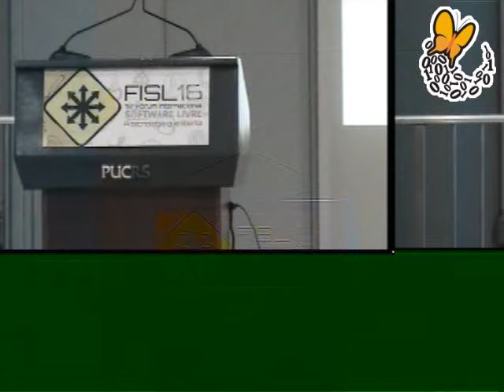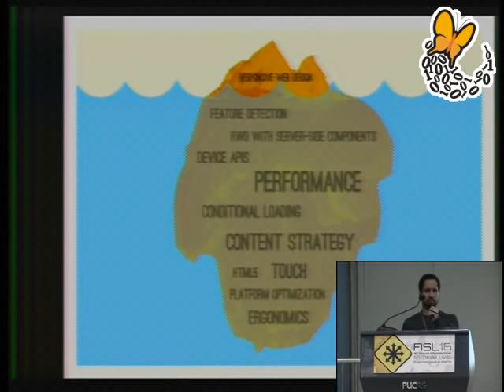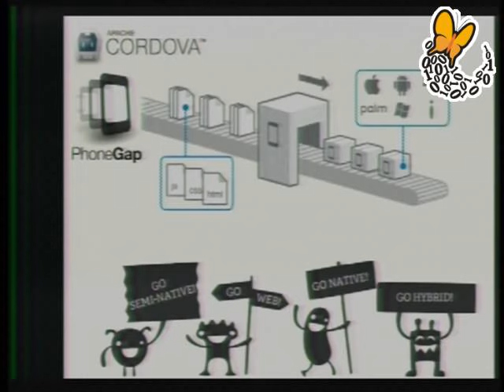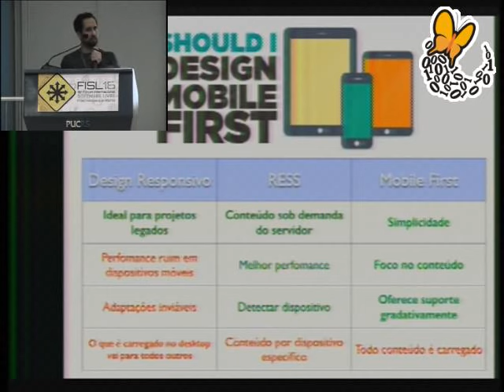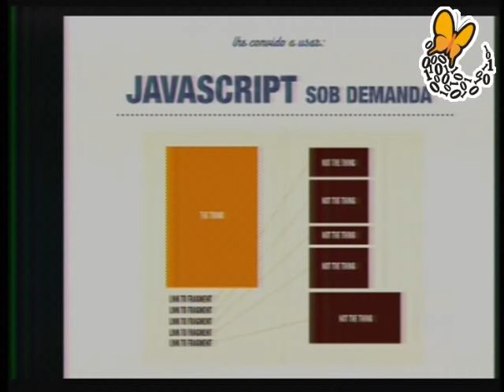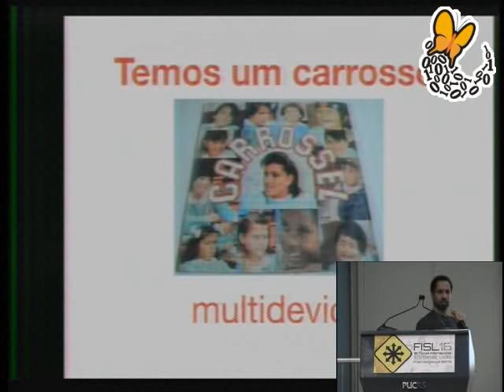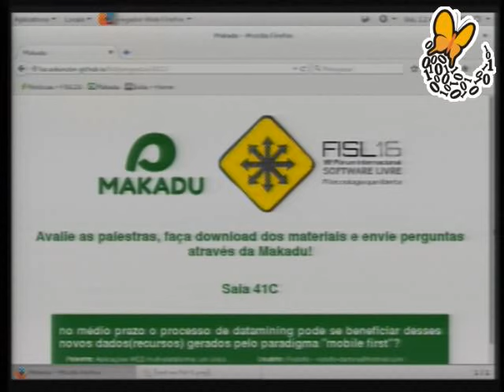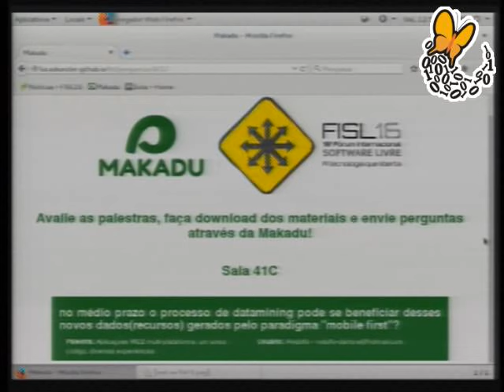Aplicaes WEB multi-plataforma: um nico cdigo, diversas experincias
Nos dias de hoje, aplicaes web deixaram de ser acessadas  exclusivamente atravs de notebooks e computadores, passando a ter inmeros acessos atravs de dispositivos mveis como tablets e smartphones. Nesse cenrio, um dos grandes desafios para os desenvolvedores  como implementar uma soluo que consiga oferecer o que de melhor cada dispositivo oferece, em termos de recursos e usabilidade, sem ter que aumentar a complexidade do desenvolvimento replicando o cdigo em solues especficas para cada plataforma.

Nessa palestra irei compartilhar as experincias vividas e estratgias adotadas na Globo.com na migrao de portais web para aplicaes web multi-plataforma. Mostrarei como recursos de linguagens conhecidas, como HTML5, JavaScript e CSS3, tem nos auxiliado na construo de um nico cdigo para ser acessado em qualquer dispositivo explorando o que de melhor cada plataforma oferece. Compartilharei, tambm, como temos utilizado Responsive Design, RESS (Responsive design with server side components) e Mobile First como apoio nessa nossa caminhada.

Alexandre Magno Teles Zimerer